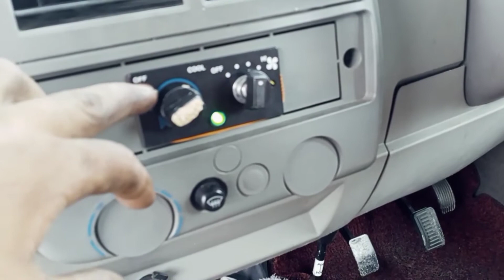Bolero car me ac compressor left side Keise fiting kore.tech master tuphan.(Assam)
well come my chenal